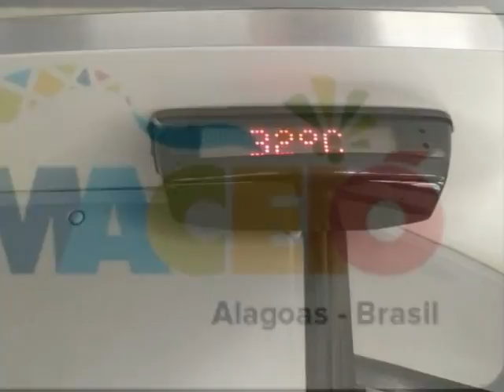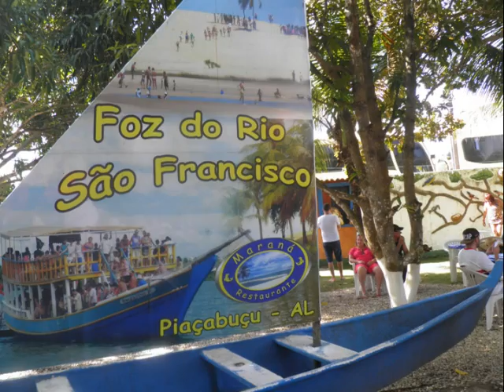MACEIO AL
Compartilho com amigos(as) fotos do passeio à Maceió
musica: BRYAN FERRY - " Slave To Love " e " Jeabous Guy "